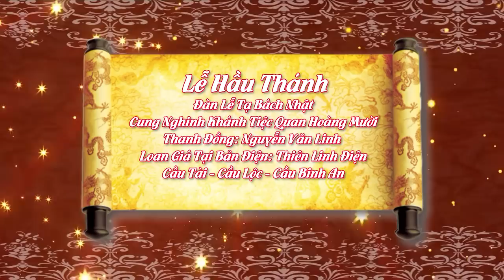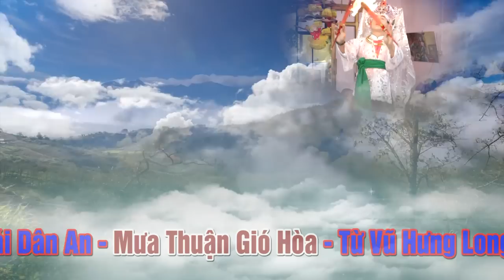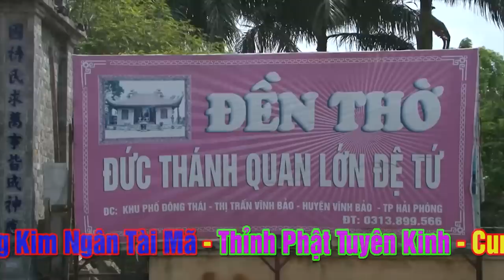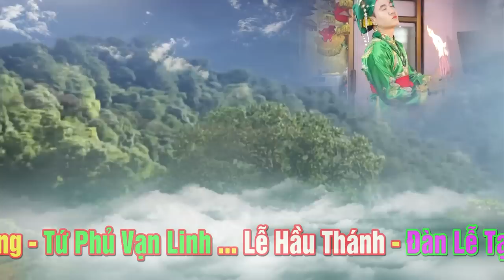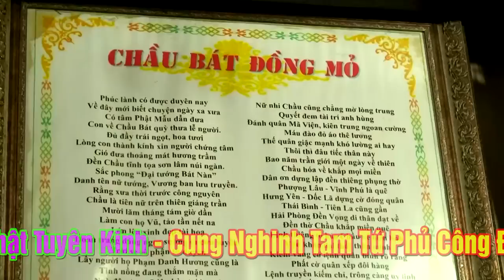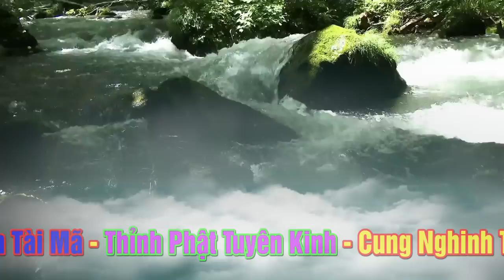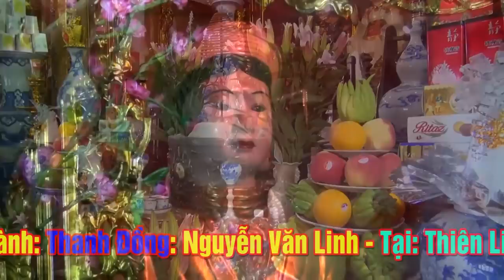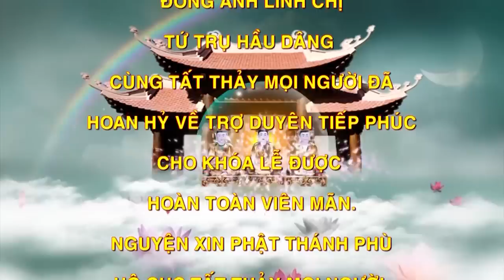Đồng tân Lính mới .Bách Nhật 100 Ngày.Thanh Đồng Nguyễn Văn Linh. Yên Mỹ - Hưng yên